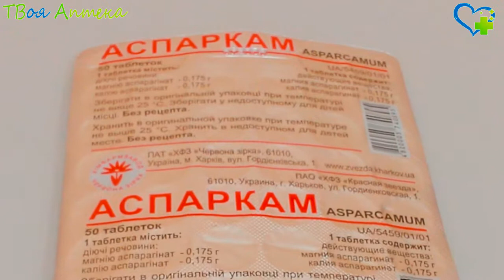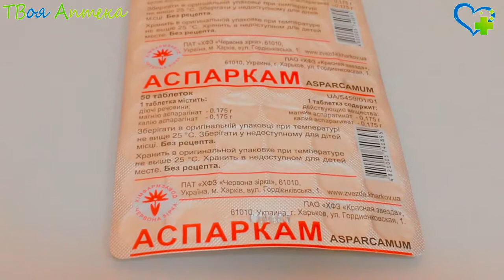Аспаркам таблетки - показания (видео инструкция) описание, отзывы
Аспаркам предназначен для восполнения в организме недостатка калия и магния
Ионы калия и магния выступают важными внутриклеточными катионами и нужны для нормальной работы ряда ферментов человеческого организма. Кроме того, данные минералы обеспечивают процесс мышечного сокращения, оказывают воздействие на сократительную способность миокарда (сердечной мышцы). Аспартат выступает переносчиком ионов магния и калия. Натрия аспартат и магния аспартат способствуют улучшению метаболизма (обмена веществ) в сердечной мышце.

При недостаточной концентрации магния и калия в организме увеличивается вероятность развития таких заболеваний, как, например, нарушения ритма сердца, артериальная гипертензия, атеросклероз сосудов, питающих сердечную мышцу.

Применение Аспаркама показано в качестве дополнительной терапии при хронических болезнях сердца (к примеру, после инфаркта миокарда, при сердечной недостаточности), при нарушениях сердечного ритма (в первую очередь при желудочковых аритмиях).

Также данное лекарственное средство применяется в качестве дополнительного лечения при терапии препаратами наперстянки.

Кроме того, использование препарата Аспаркам показано при состояниях, сопровождающихся гипомагниемией (пониженным уровнем магния в крови) и гипокалиемией (пониженной концентрацией ионов калия в сыворотке), в том числе, когда она вызвана передозировкой салуретиков (фармакологическая группа мочегонных препаратов).

Лекарственное средство Аспаркам противопоказано при гиперкалиемии и/или гипермагниемии (повышенном содержании калия и/или магния в крови), при болезни Аддисона (хронической недостаточности коры надпочечников), гиперчувствительности к его составляющим, при острой/хронической почечной недостаточности. Также использование данного лекарственного препарата запрещается при кардиогенном шоке, при атриовентрикулярной блокаде (ІІ, ІІІ степеней).